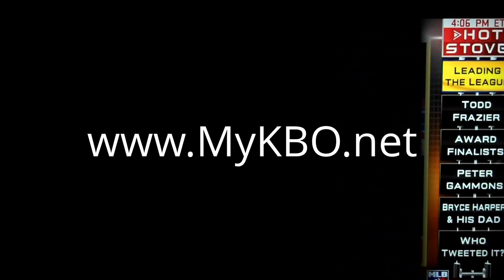Ryu Hyun-jin on MLB Hot Stove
Ryu Hyun-jin is talked about on November 12th's MLB Network's show, Hot Stove.